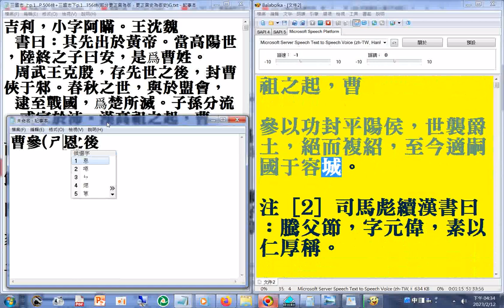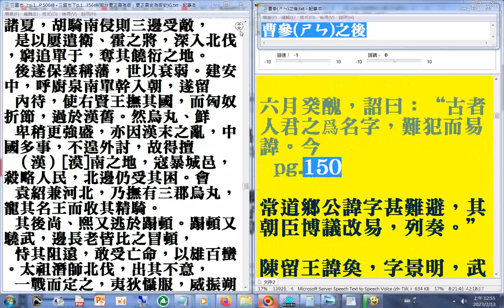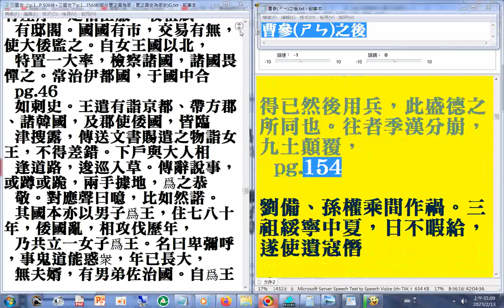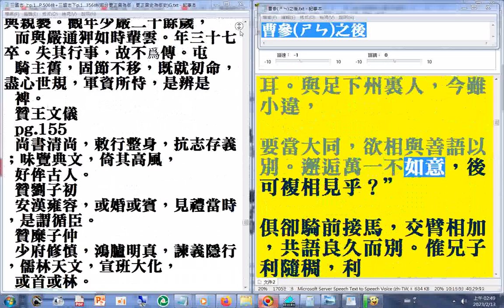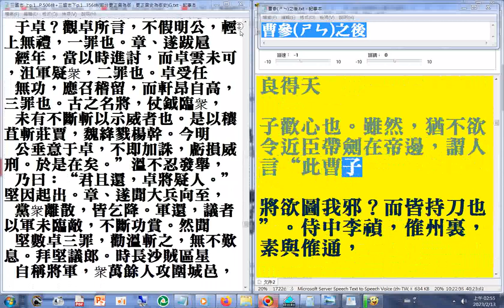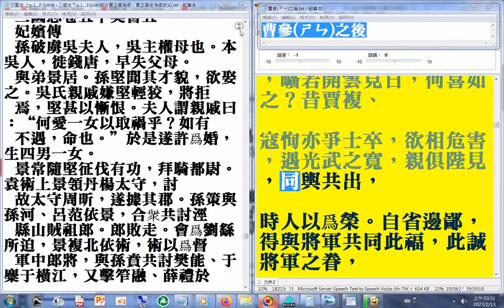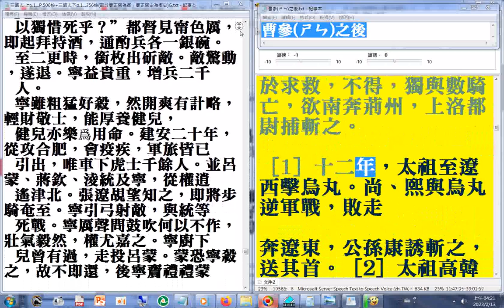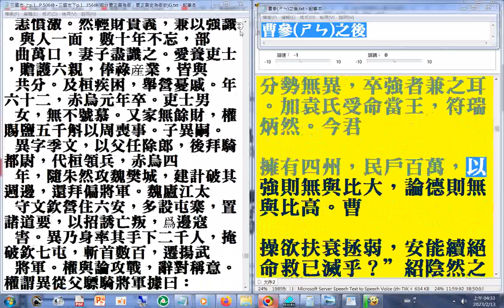有聲書 三國志01（01...04） 上p.1...506終+三國志下p .1...164#二十六史全文逐字唸使用電腦報讀程式#Balabolka朗讀逐字唸，部分字音有誤請見諒#瀏覽 上p.1...